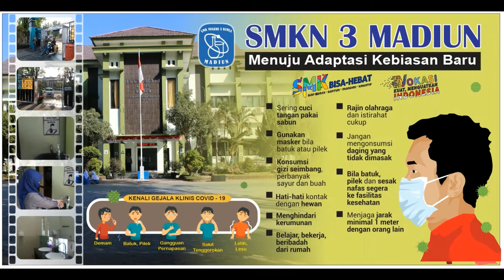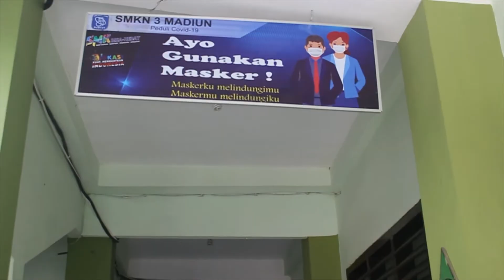New Normal Part 2